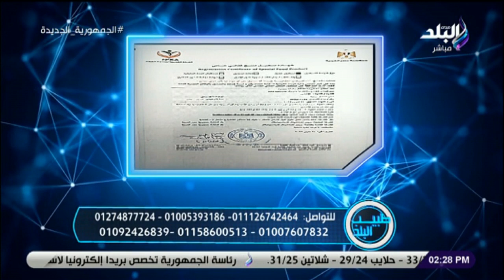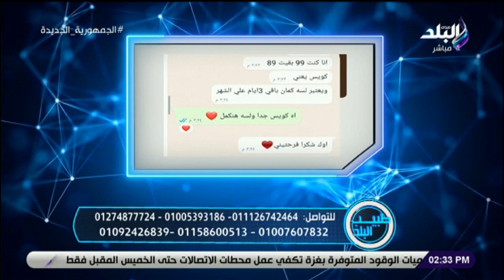خبيرة التغذية العلاجية سارة المهدي فى ضيافة طبيب البلد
برنامج طبيب البلد مع الإعلامية شاهيناز جاويش
 جزء من حلقة اليوم 13 نوفمبر  2023 من برنامج طبيب البلد مع الإعلامية شاهيناز جاويش وفيها لقاء مع د. سارة المهدي،ود. صلاح زيدان ،و دكتورة الدكتورة حبيبة ناجي عضو الفريق الاستشارى لشركة وان بيوتي

طبيب البلد برنامج يهتم بمناقشة كل ما يخص المشاهدين من إرشادات صحية للعناية بصحتهم وجمالهم، من خلال استضافة مجموعة من المتخصصين في كل المجالات، وتقدمه الإعلامية شاهيناز جاويش